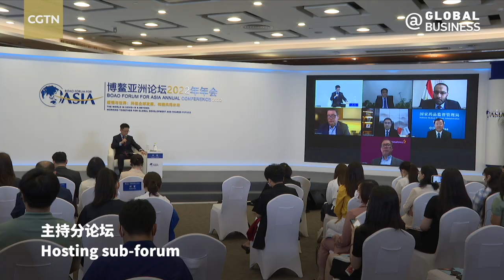Boao Forum for Asia, see you next year!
The 21st Boao Forum for Asia concluded on April 23. After long hours of reporting and interviewing, CGTN reporters have just wrapped up the three-day forum! On their last day in Hainan, they finally have time to relax and enjoy the beautiful scenery of the island today! Let's take a look. BizBoao Boao2022 @BoaoForumBFA